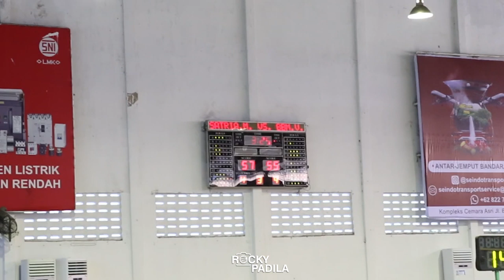Game Highlights: Satria Muda Pertamina vs BBM Vikings Warriors. Brachon Griffin Drops 44 Points.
Game highlights from Elang Cup 3 between Satria Muda Pertamina and BBM Vikings Warriors.